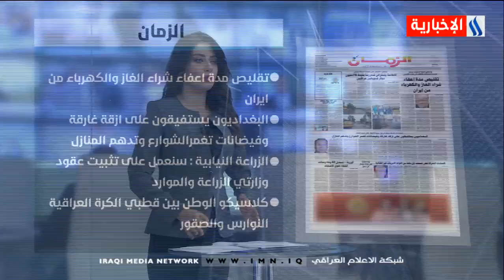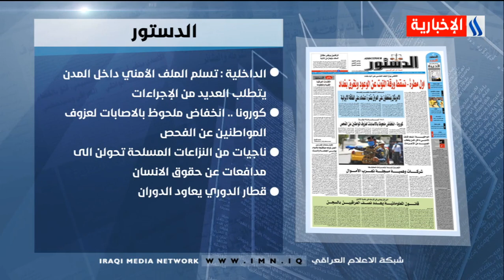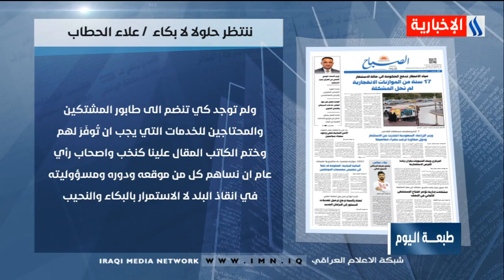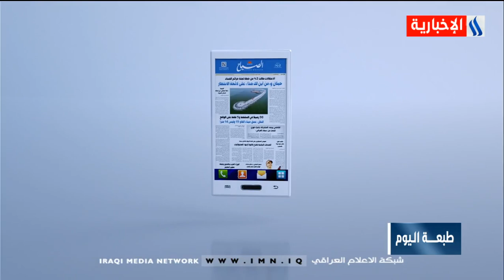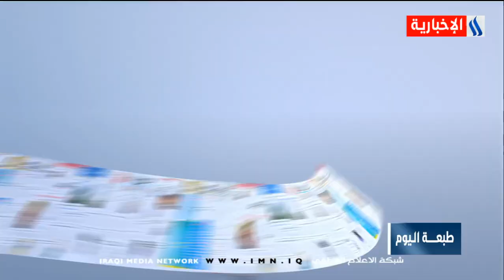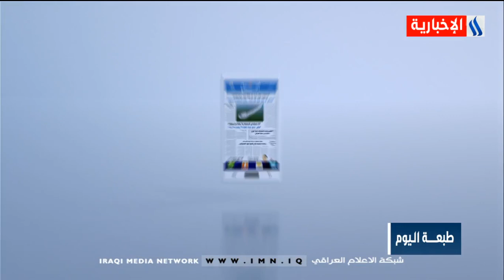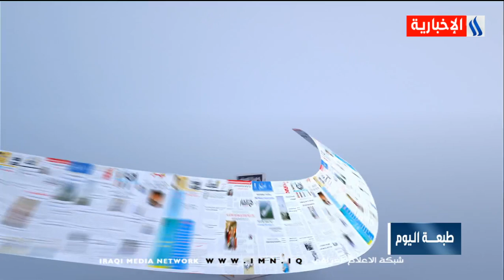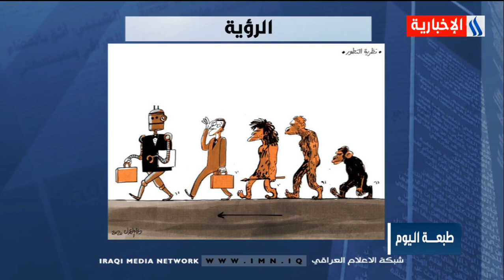برنامج طبعة اليوم مع شجن / 22-11-2020